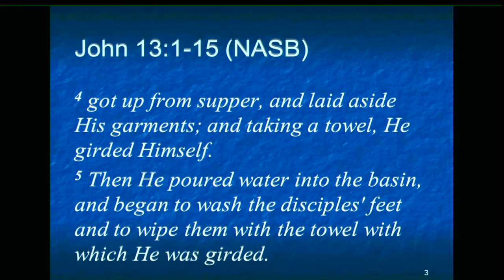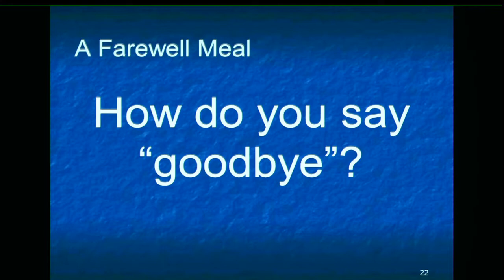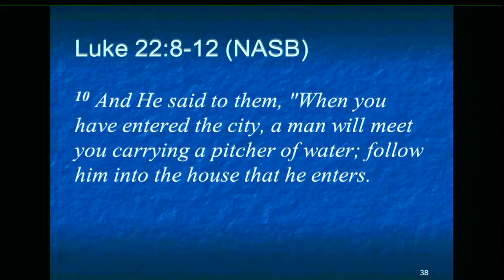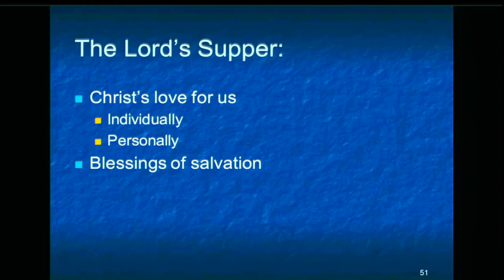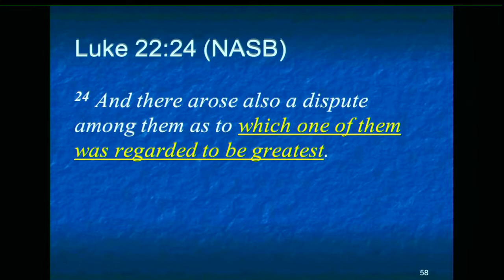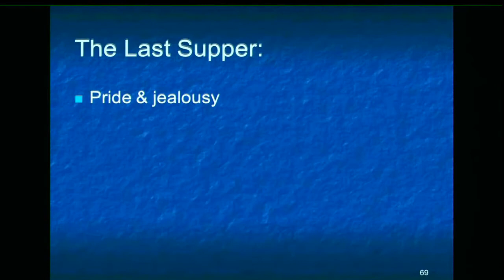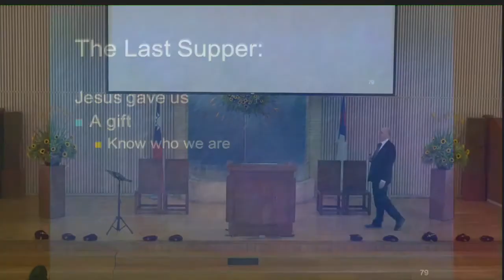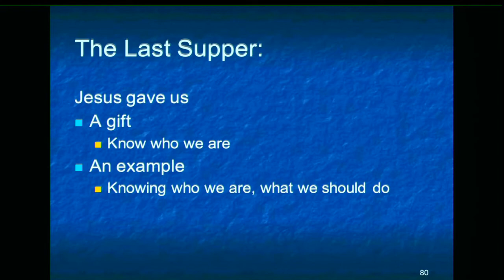20170917The last supper